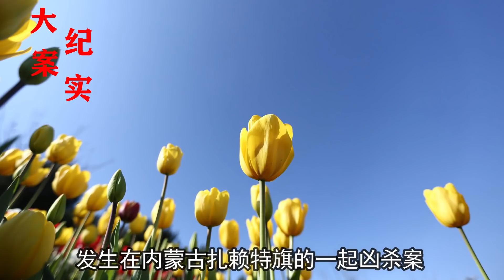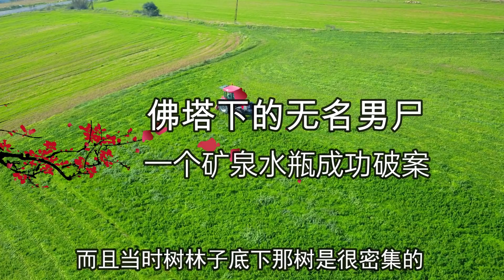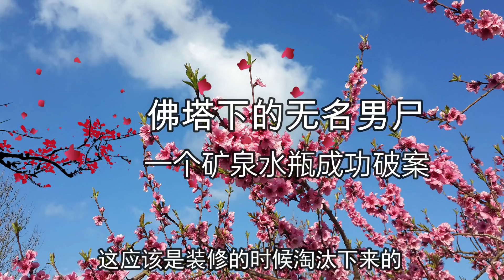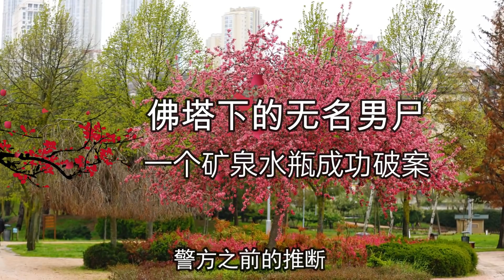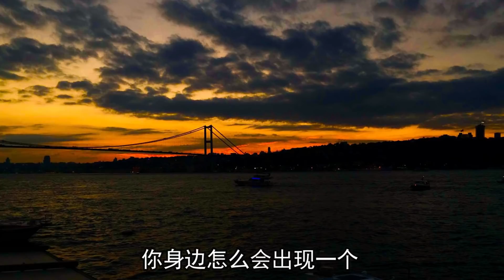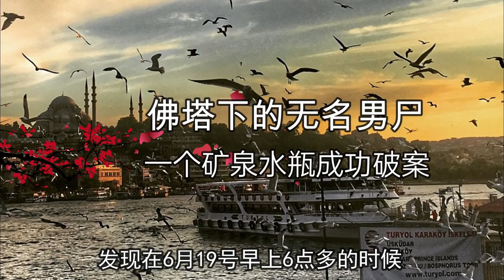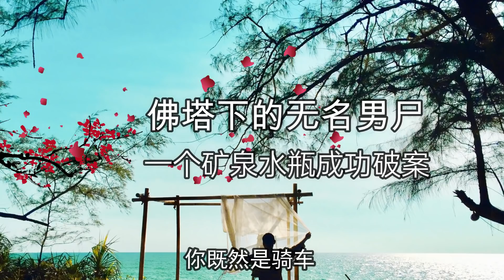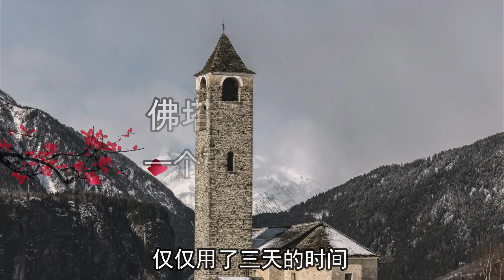普惠佛塔下遇害的男人，一個礦泉水瓶竟然成功破案，大案紀實